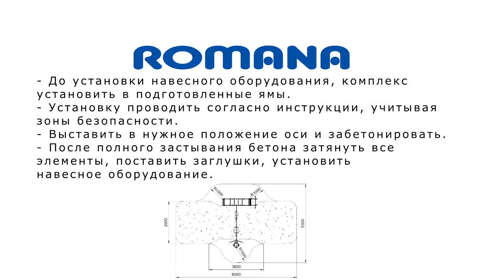Сборка детского комплекса для дачи Акробат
Узнать больше